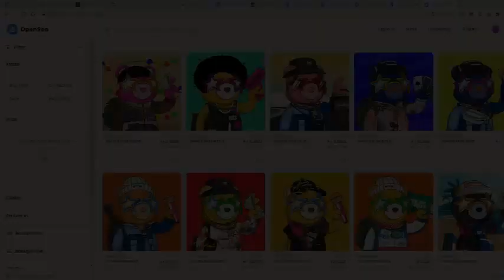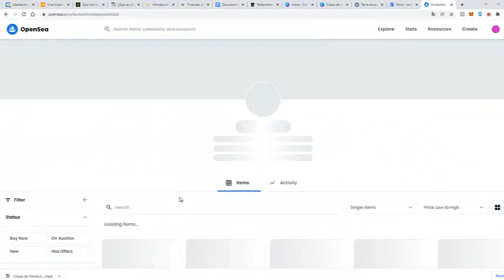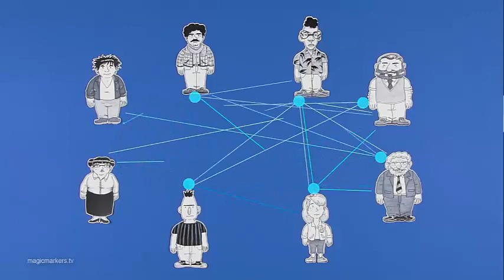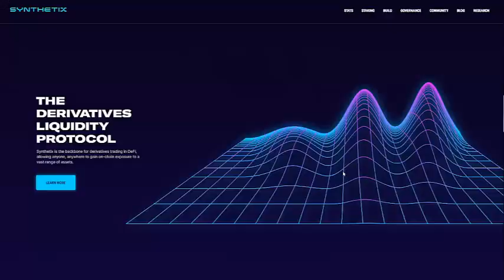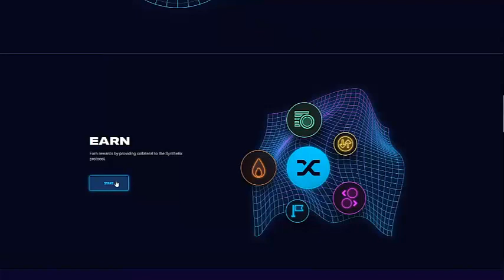Tres aprendizajes del mundo cripto para 2022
OpiniónRCN | Estos conceptos te harán volar la cabeza.